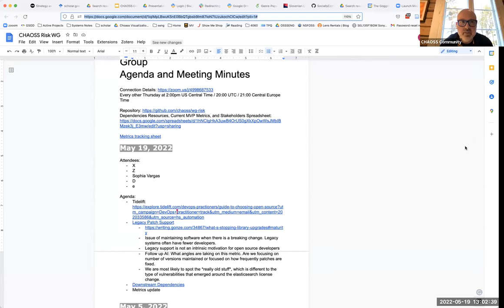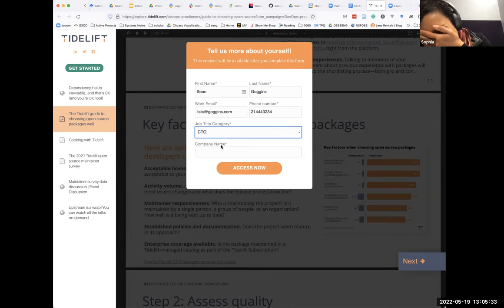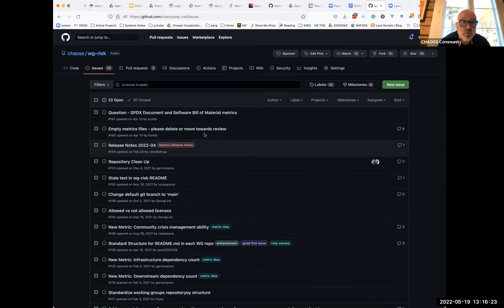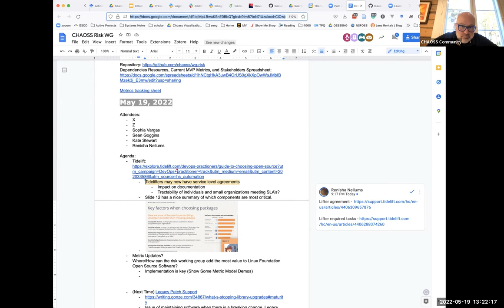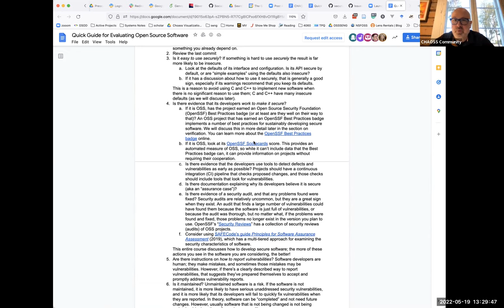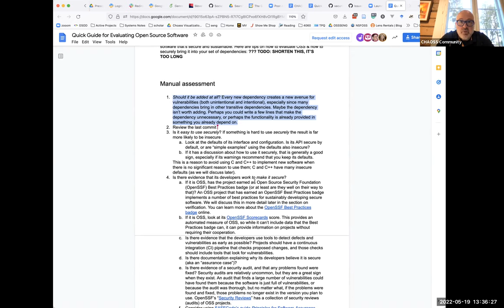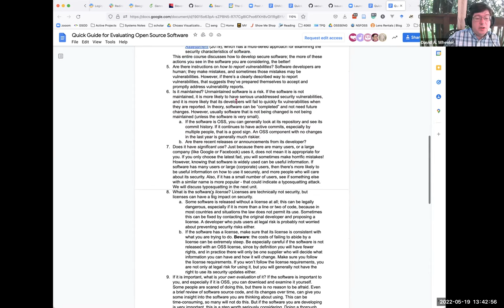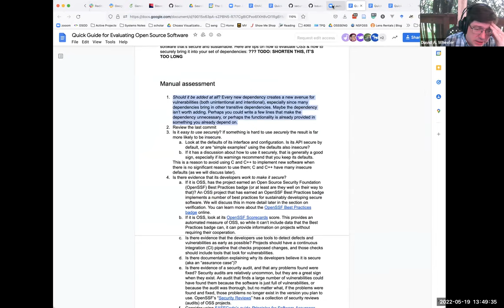CHAOSS Risk Working Group 5/19/22